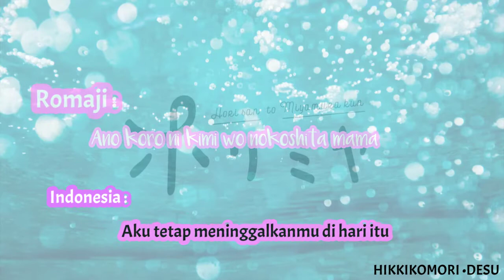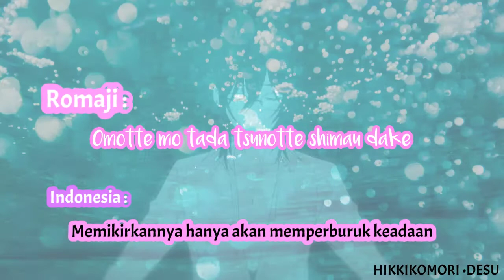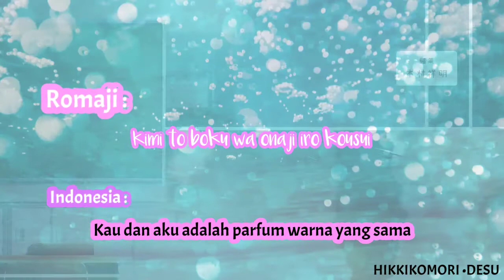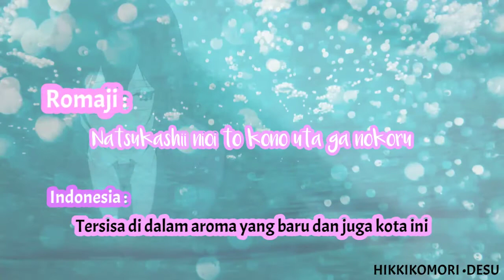Yoh Kamiyama - Iro Kousui (Parfum Warna)|| Lyrics || Horimiya || Lagu Jepang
Lagu jepang Mellow
~Yoh Kamiyama
- Iro Kousui (Parfum Warna)

• Hori-san To Miyamura-kun

anime horimiya lagu jepang#indonesia#animasi